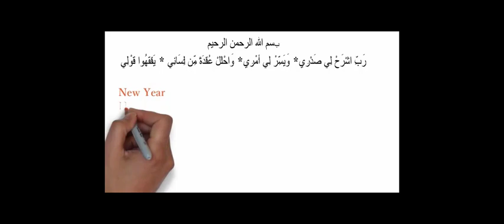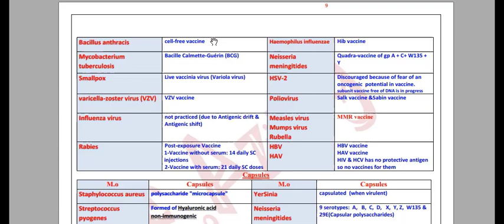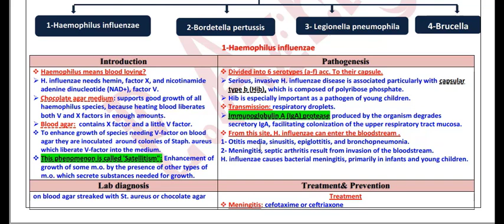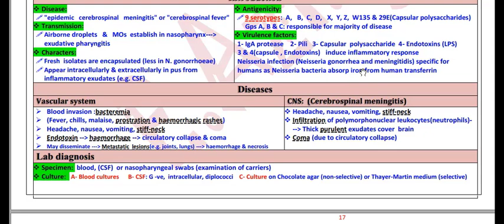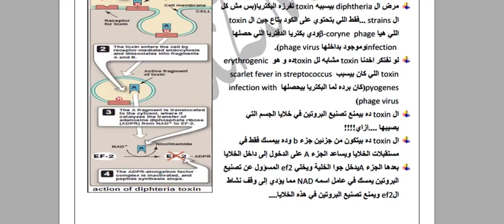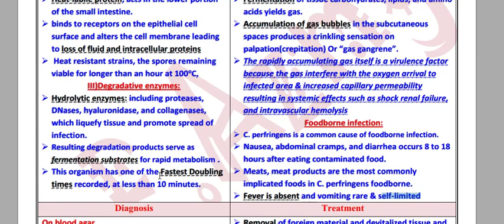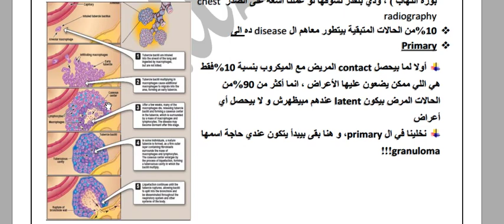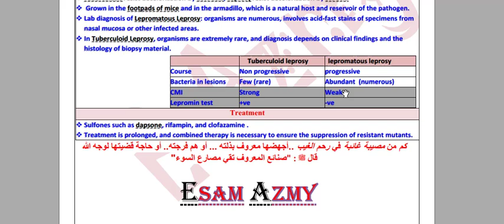part 2 medical micro